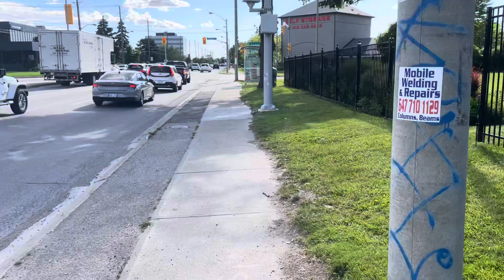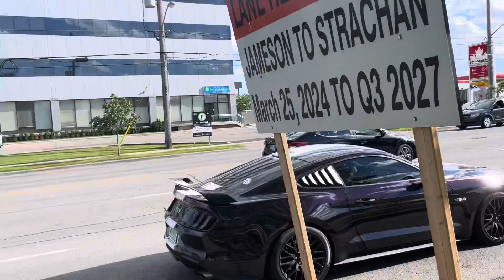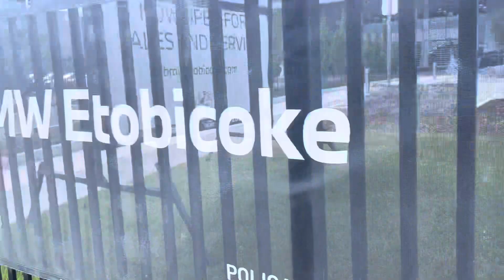Walking Evans Avenue and Talking About TTC Strike by ATU 113